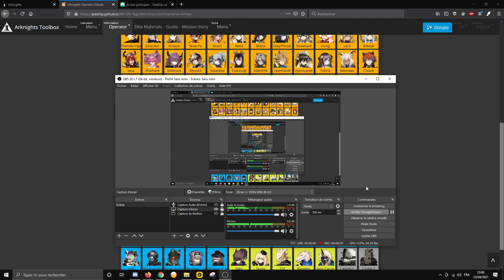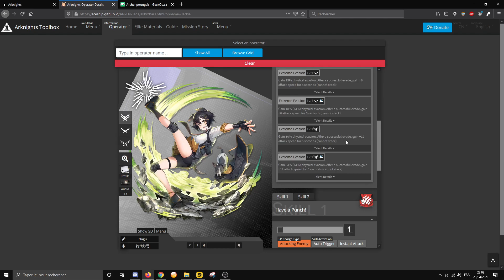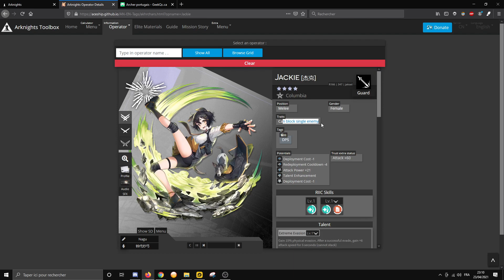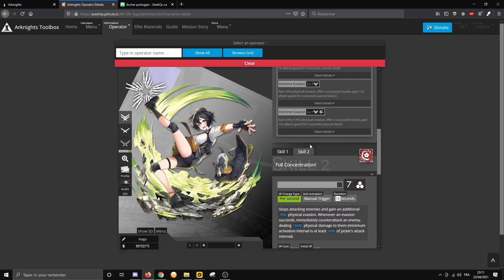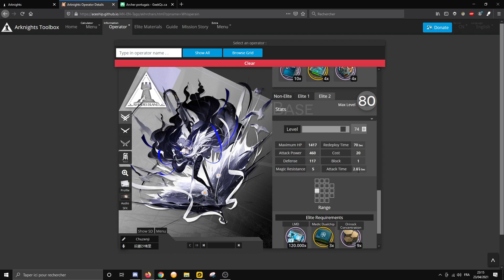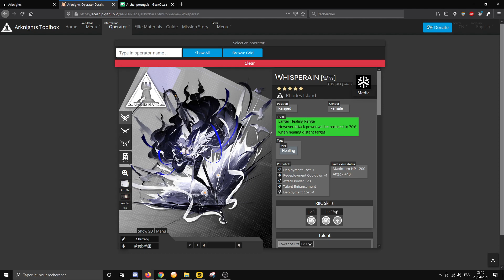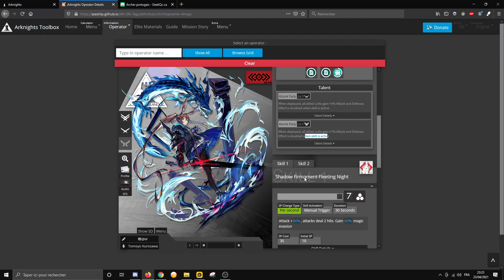[Arknights] Analyse : Jackie, Whisperain et ?Amiya? (j'ai pas trouvé de blague pour cette vidéo)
A laisser un commentaire,
Ou à me me rejoindre sur mon discord pour me poser des questions ou discuter de Arknights et autres jeux :